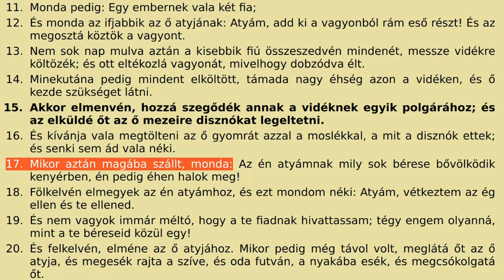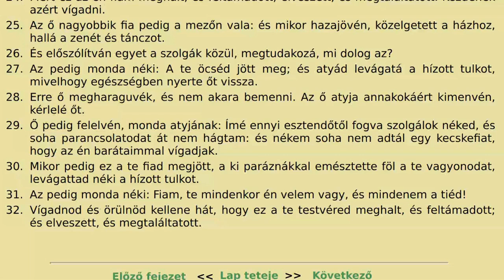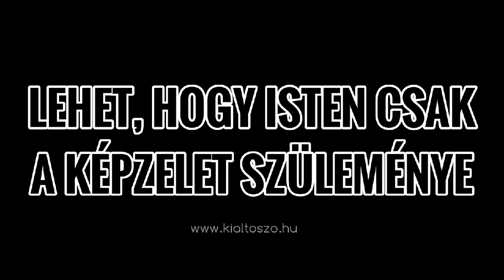LEHET, HOGY ISTEN CSAK A KÉPZELET SZÜLEMÉNYE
– Az ember egy idő után kételkedni kezd mindenben. És már azt sem hiszi, amit a saját szemével látott, és tapasztalt. És bizony sokan még a választottak közül is elesnek ezekben az időkben, de miért van ez?
Mit jelent a tékozló fiú története rávetítve a mai emberre?